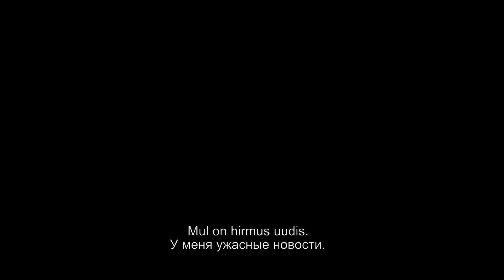MAFFIAMAMMA / Mafia Mamma - teaser trailer (Estonian subtitles)